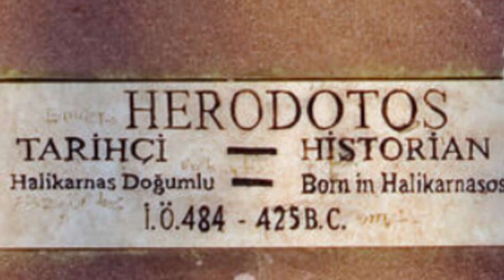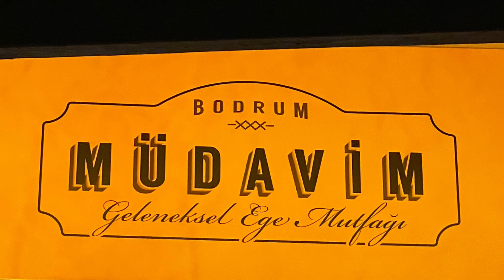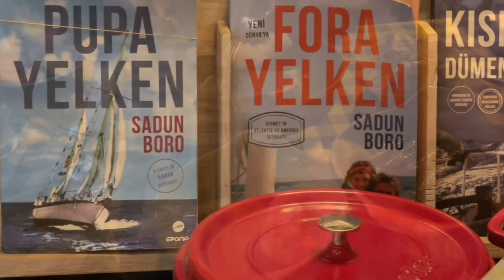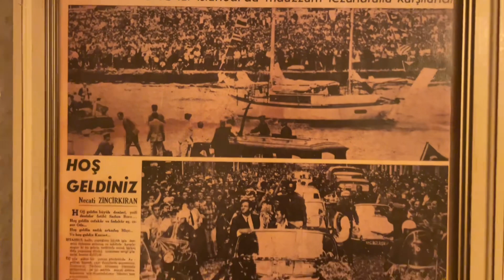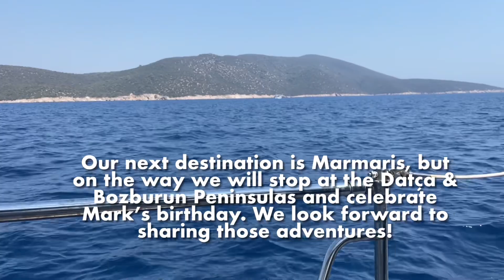46 Sailing Türkiye: Bodrum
Our first time in Asia Minor, Türkiye and Bodrum was full of new experiences and surprises. It was the first time we used an agent to check-in to a country, and the first time we attempted to tie-up stern to (in reverse) at a port of entry dock.  In Bodrum, we were called to prayer daily, tasted new and delicious mezzes, and had our first Turkish beer.  As history lovers, it was very exciting to discover that ancient Bodrum was the birthplace of Herodotus, who is often referred to as the father of history;  and once the home of the Great Mausaleum of Halicarnassus, one of the seven wonders of the ancient world, which still lives on in the Castle of St. Peter from which Bodrum got it’s name. Bodrum was also the home of the first Turkish seafarer to circumnavigate the world in a small sailboat like ours.  We hope you enjoy this short clip of our introduction to Bodrum and Türkiye. We had fun!

Anchorages:
Bodrum Bay, Bodrum